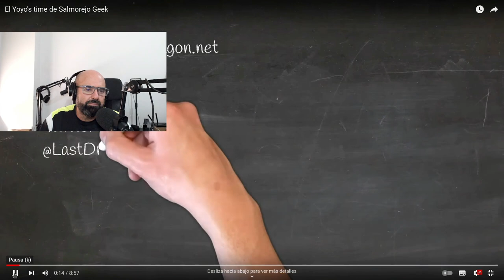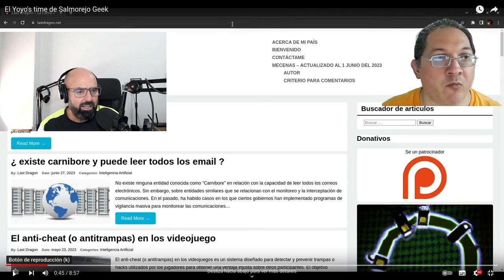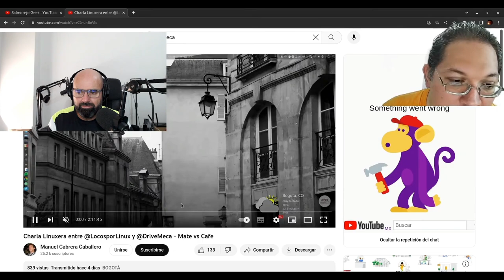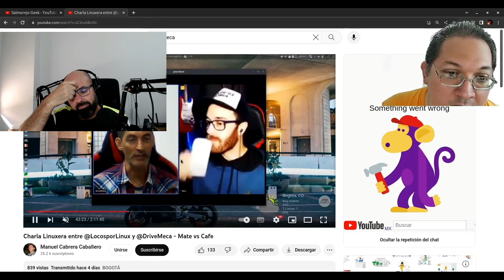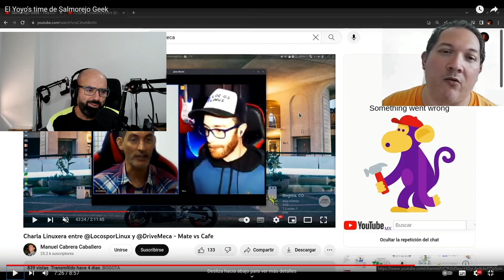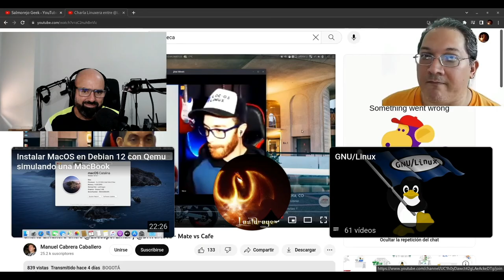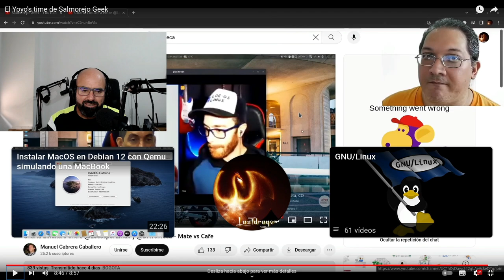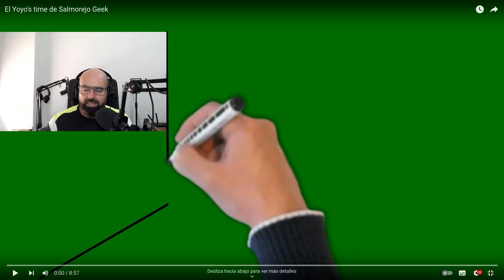El Yoyo's Time - Fase 2 | Vídeo reacción a Last Dragon 🐉🐲🐧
Sigue coleando el tema de los cambios, o no, en los canales de los linuxtubers de habla hispana. En esta ocasión es el compañero @lastdragonmx quien da su opinión respecto a lo que él esta viendo en la comunidad.

En este vídeo reacciono al vídeo de Last Dragon. En todo caso todos queremos siempre mejorar para ofrecer un mejor contenido :)